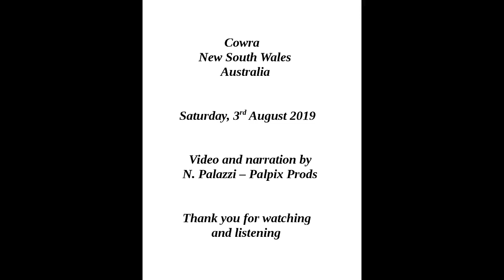Cowra Breakout Weekend 2019 Part 1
Cowra POW Breakout Weekend, Part One, 3rd August 2019.  The weekend, 2nd - 5th August, was the 75th Anniversary of the Breakout by Japanese Prisoners of War from the Cowra Prisoner of War Camp, New South Wales, Australia.  The actual breakout commenced at 1.50 am on 5th August 1944.